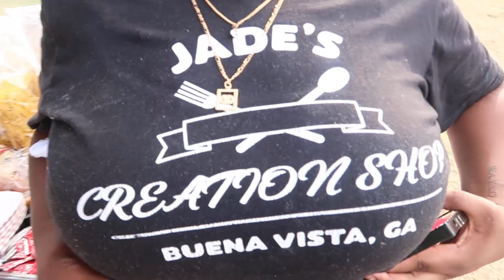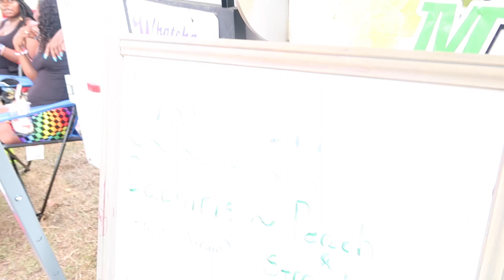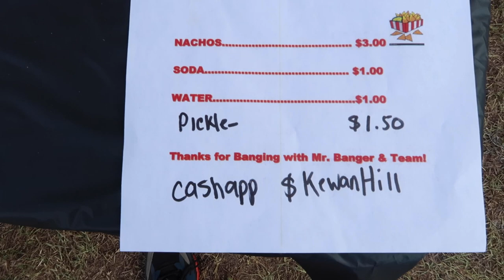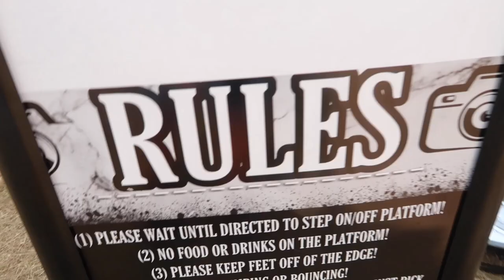BUENA VISTA GA HOOD/LEGENDZ DAY(ITS A MOVIE)🥶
LIFE OF NICK
UNCLEGHEE
BIGHIEAD_4
SPEEDWAYJAY